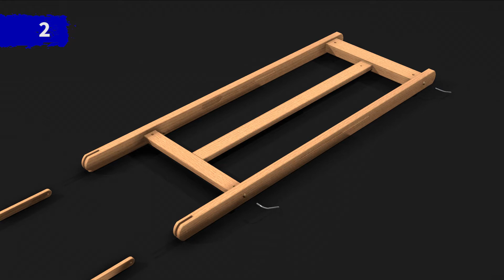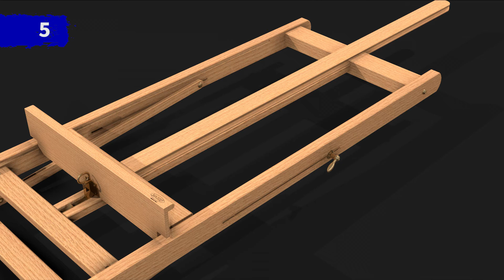Cavalletto da studio | Studio easel M10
Video istruzioni di montaggio e utilizzo - Cavalletto da studio M10.
Costruito in massello di faggio evaporato oliato; Regolazione angolo di lavoro mediante leve; Sistema di sicurezza anti-ribaltamento; Base completamente richiudibile; Asta centrale allungabile; Movimento di elevazione regolato da cremagliera; Fornito in kit di montaggio.
Video installation and operating instruction - Studio easel M10.
Constructed of oiled, stain-resistant beech wood; Adjustable working angle by lever handles; No-collapsible safety system; Closable base; Extensible sliding mast; Canvas holder height is adjusted by ratchet; Simple assembly required.